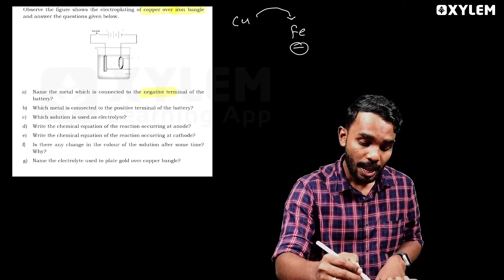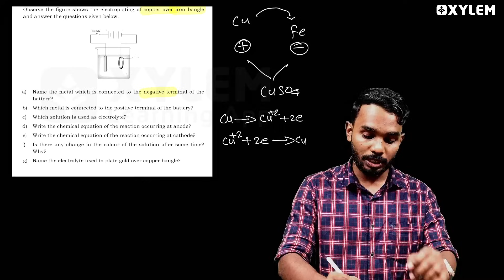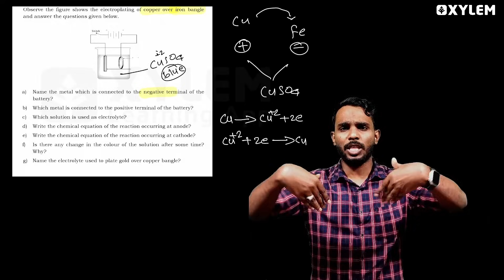SSLC Chemistry - Electroplating / വൈദ്യുത ലേപനം - എളുപ്പത്തിൽ ഉത്തരം എഴുതാം | Xylem Asthra